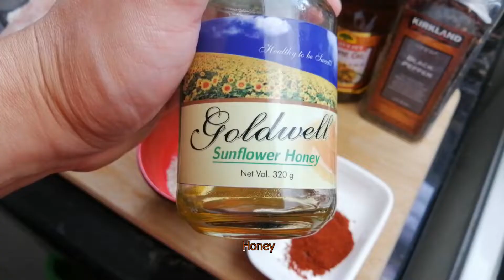Glazed Sesame Chicken Recipe | Quick and Simple | Easy Recipe | How To Cook | Bobims' Good Food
Easy recipes for you.. learn how to cook with whatever resources you have in your kitchen..

“Cooking is not difficult. Everyone has taste, even if they don’t realize it. Even if you’re not a great chef, there’s nothing to stop you understanding the difference between what tastes good and what doesn’t." –  Gerard Depardieu
❤️ Put your heart into it!

Click on the Bell Button to notify you on recent uploaded videos.. I've got new videos for you every week..

GLAZED SESAME CHICKEN

Extenders:
Onions, Garlic, Ginger, Parsely

Ingredients:
500 kilograms Chicken Thighs
1 tablespoon Butter
2 tablespoon Sesame Oil
1/2 tablespoon Paprika Powder
2 tablespoon Honey
1/3 cup Oyster Sauce
1/3 teaspoon Black Pepper
1/2 teaspoon Toasted Garlic Bits
1 1/2 tablespoon Sugar
1 tablespoon Sesame Seeds

Please hit LIKE on the video.. Enjoy watching!

- You may also.. -

ROMMEL PARAN
It's all about music, food, cooking, travels, adventures, and everything life has to offer..